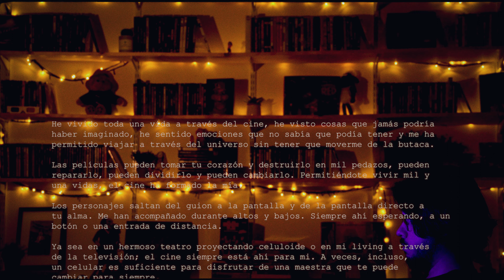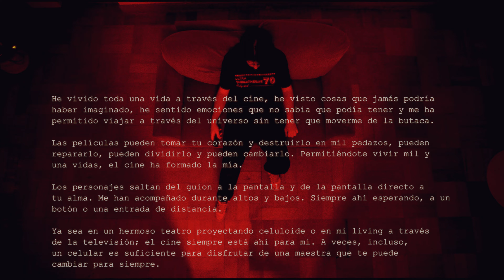carta de amor al cine | Cortometraje | 4K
Vivir tu vida a través del cine es medio triste, ¿no?
Más pronto.